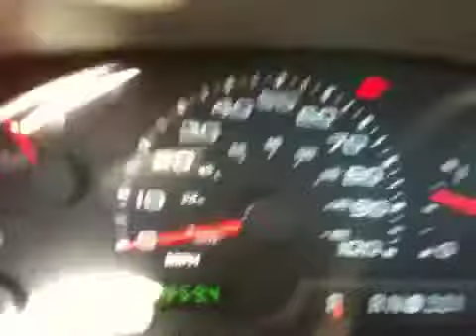F250 King Ranch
Potential replacement to Benz. Going from First Class to Redneck!